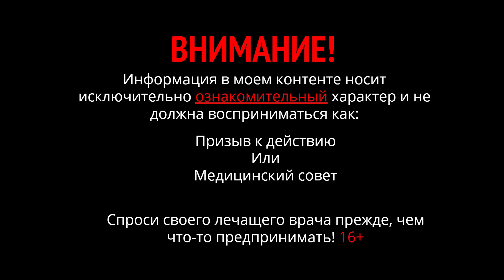Ненавязчивая пропаганда правильного питания. Очень рискованный способ помочь близким.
Кетозник подсовывает своим близким родственникам информацию как кето диета приносит успех. Ненавязчиво, что как будто они сами её находят.
Пропаганда кето питания это хорошо, но если родственники "раскусят" эту подставу, мало не покажется, и на этом закончится желание помочь близким. Единственный шанс помочь будет потерян. Тут надо действовать максимально осторожно.
Можно действовать через YouTube, выпускать видеоролики с историями перешедших на кето питание. Например, видео ролики кето диета мой опыт. А можно организовать выпуск бесплатной кето газеты, или кето журнала. Публиковать истории успеха на кето диете. В газете каждый сможет поделиться своей историей. Можно публиковать какие-то статьи, делать научные публикации о кето диете. Дело стоящее. Пусть люди читают, перенимают опыт, и становятся здоровее! Будет хороший социальный проект оздоровления нации. А если встроить рекламу, проект станет прибыльным. Можно назвать его Всё о Кето Питании. Делать в газете специальные колонки, например: кето диета для начинающих, что такое кето диета, кето диета с чего начать, кето диета мой опыт, как выздороветь и похудеть, правильное питание, как помочь близким, что такое кето адаптация, и другие. Примеров может быть много.